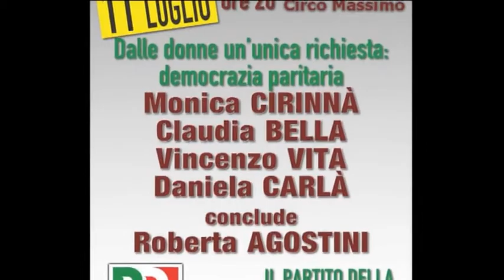Festa Democratica Roma 2012: Vincenzo Vita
Vincenzo Vita interviene nell'incontro "Dalle donne un'unica richiesta: democrazia paritaria" sulla legge per la doppia preferenza di genere in discussione in Senato